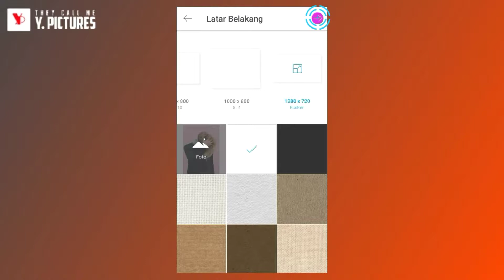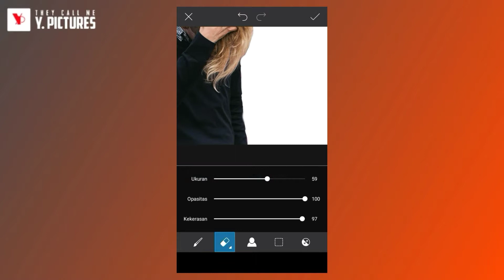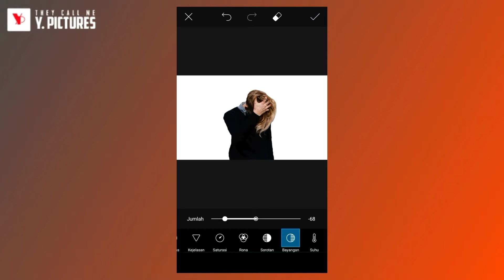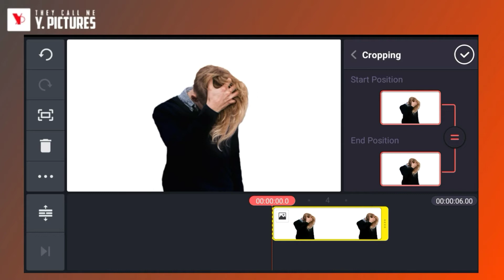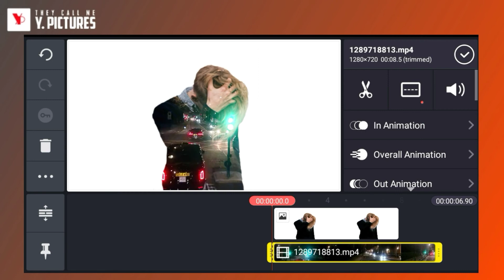Cara Membuat Effect Video Double Exposure Di Android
Cara edit video! membuat effect double exposure di android menggunakan kinemaster ini sangat mudah, tonton langsung videonya ya.

Semoga videonya sangat bermanfaat dan selamat menikmati video ini dengan santai dirumah